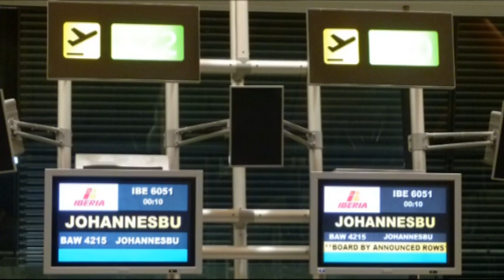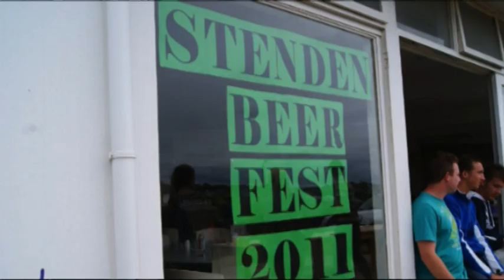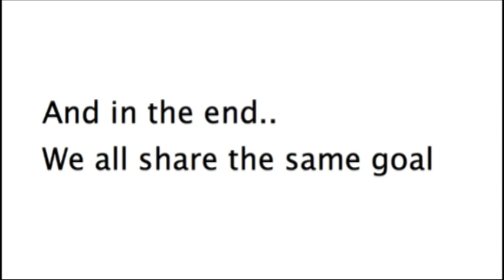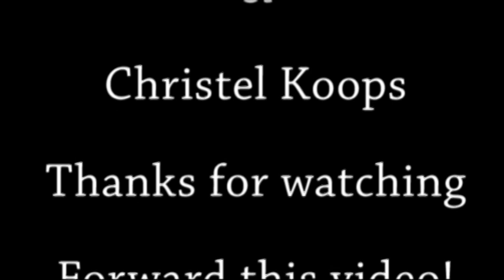Jeremy Loops - Grand Tour! @ Stenden South Africa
Grand Tour @ Stenden South Africa! Come and join us! Applications for August open until 15 June! Please forward this movie!